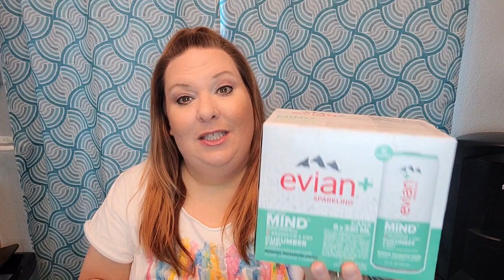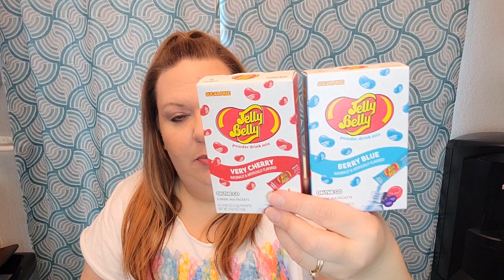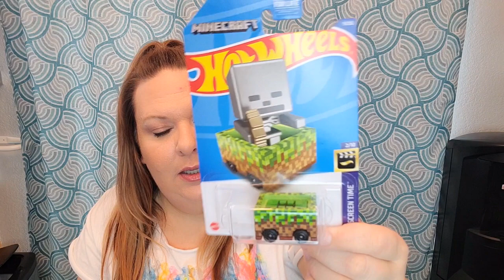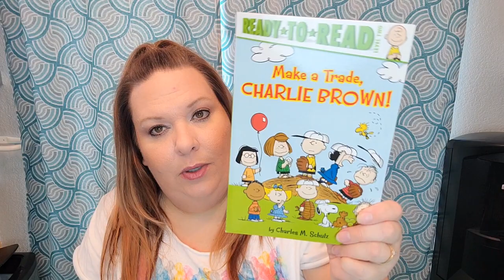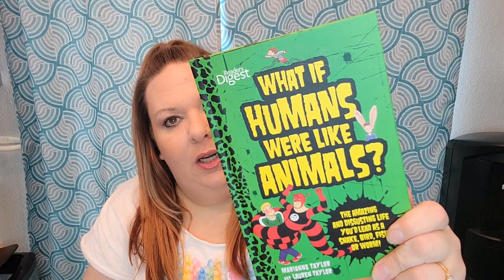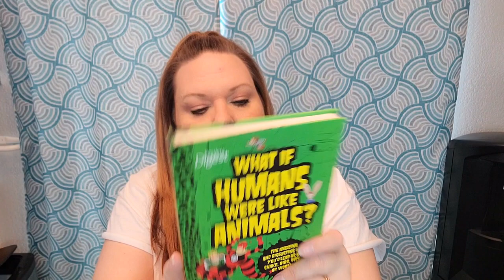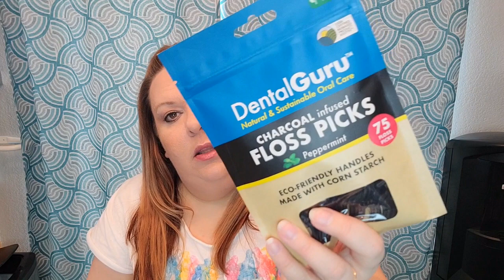DOLLAR TREE HAUL!! WISHLIST ITEMS FOUND!! FINISHED Giveaway Prize!!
Jenuinely Created:
Facebook.com/jenuinelycreatedgifts